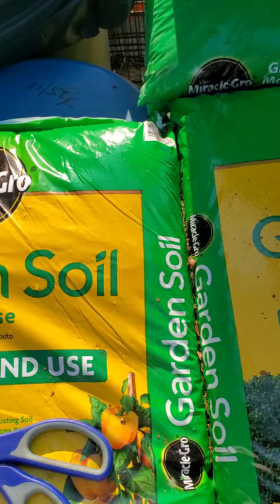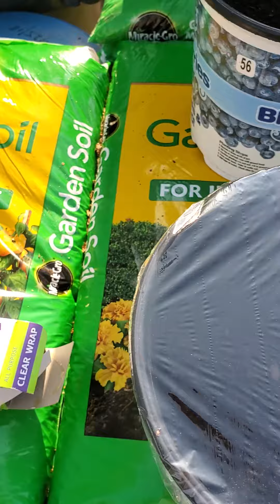Seed Germination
Seeds were soaked for 2 days. Soil was put in pot and seeds were sprinkled. Then watered and sealed with clear wrap to germinate.